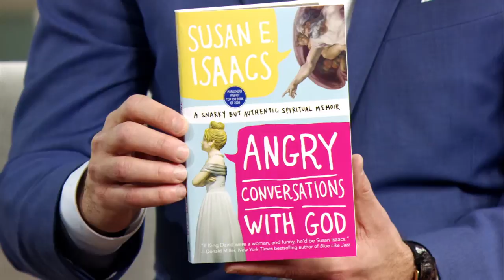Comedian Susan Isaacs - uncut extended interview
Susan Isaacs is an actress, writer and Lutheran. Susan is known as a comedienne with many credits in TV, film, stage and radio. Her memoir, Angry Conversations With God, was named a top-ten religion book of the year by Publisher's Weekly and Relevant magazine.